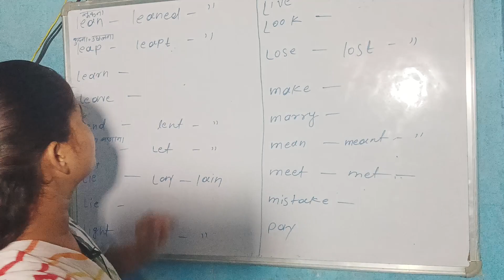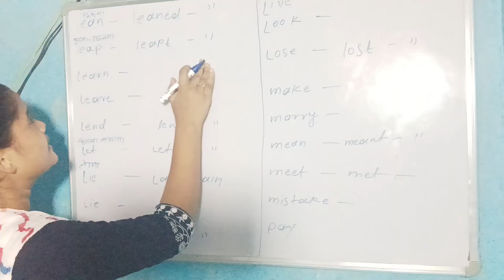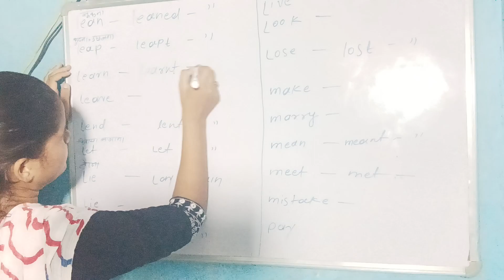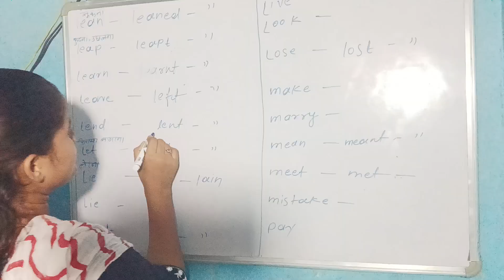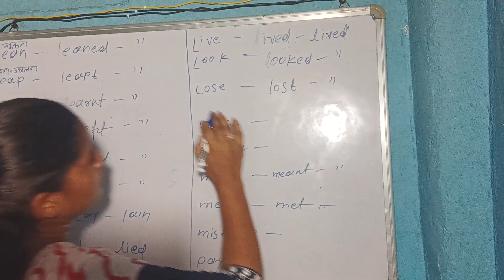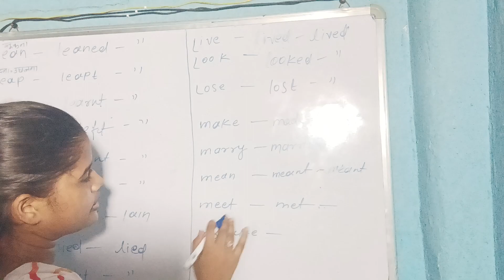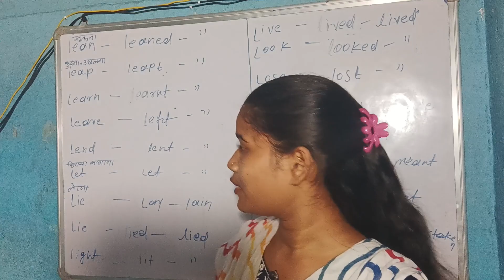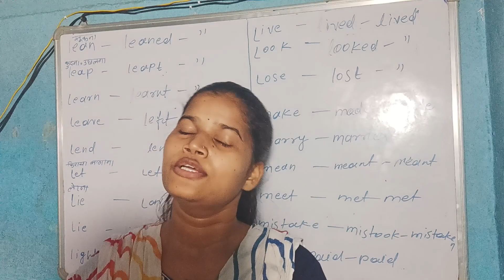15+ Verb's Form| @EnglishLearners3624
15+ Verb's Form| ‎@Let's Speak